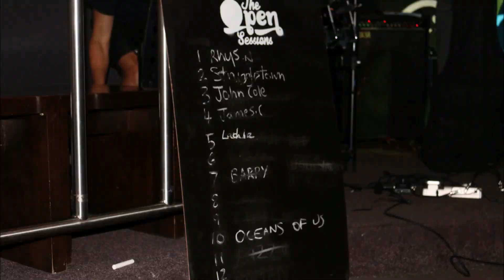Struggletown - Getaway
Official music video for Getaway

from the new album:  rise or fall
out now